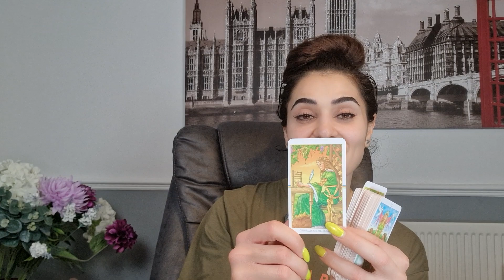ВЫБЕРИ КАРТУ ДНЯ 21.07🌬ЧТО МНЕ ДЕЛАТЬ?☀️УЗНАЙ СВОЙ ОТВЕТ🌟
Выбери карту на 21 ИЮЛЯ 2024 года. Узнай, что тебя ожидает! Расклад 3 карты даст вам ответ на ваши вопросы! Загадайте вопрос и выбери карту Таро. Узнайте послание, которое предназначено именно вам. Положитесь на свою интуицию, посмотрите на карты и берите ту информацию которая резонирует с вашей личной ситуацией. Карта показывает послание, которое предназначено для вас.